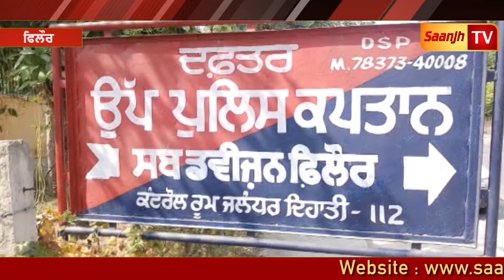ਬਲਤਾਕਾਰ ਦੇ ਆਰੋਪੀਆਂ ਨੂੰ ਨਾ ਫੜੇ ਜਾਣ ਦੇ ਰੋਸ ਵਜ਼ੋਂ ਪੀੜਤ ਦੇ ਪਰਿਵਾਰ ਤੇ ਪਿੰਡ ਵਾਸੀਆਂ ਨੇ ਕੀਤਾ ਧਰਨਾ ਪ੍ਰਦਰਸ਼ਨ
Marriage Ceremony!!!